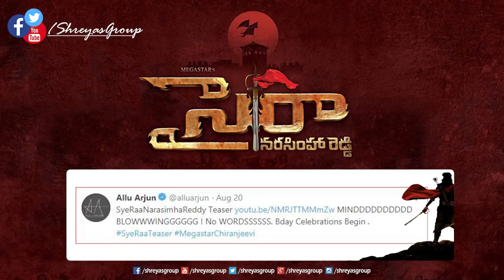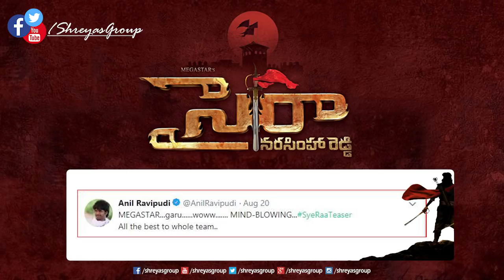Celeb Response For Syeraa Teaser || MegaStar Chiranjeevi || SyeRaa Teaser Reactions